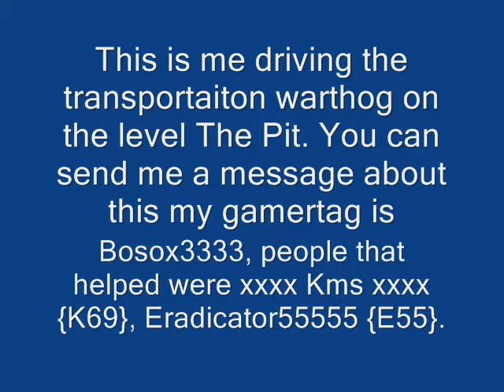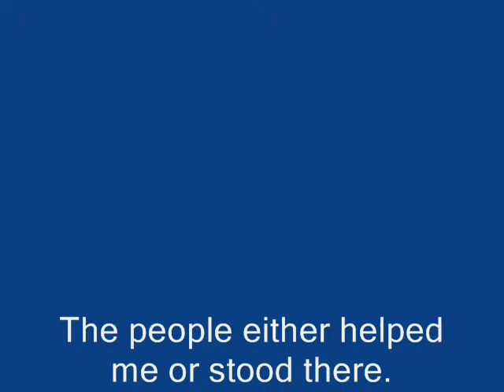Transportation Warthog on The PIt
Bosox3333 getting the transportation warthog in tot he map and driving it.